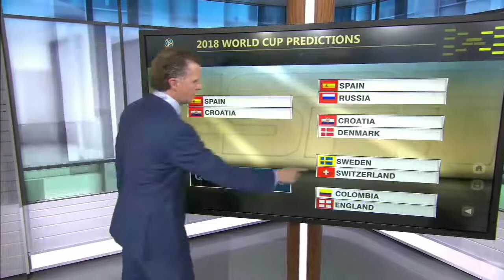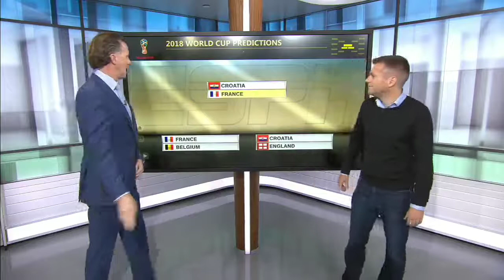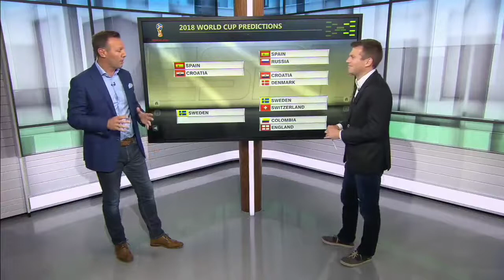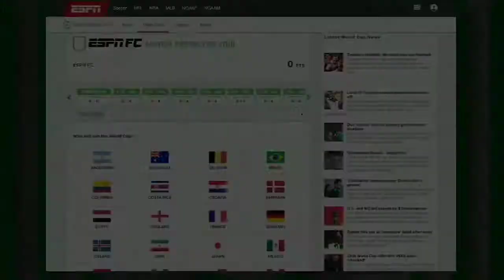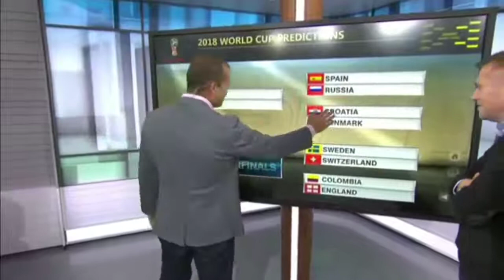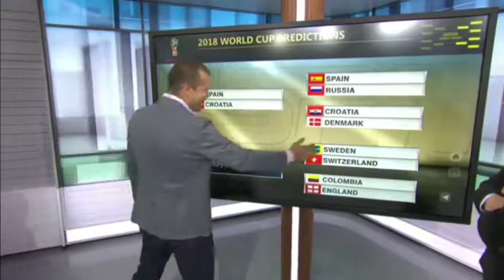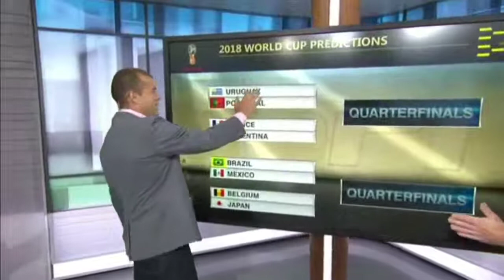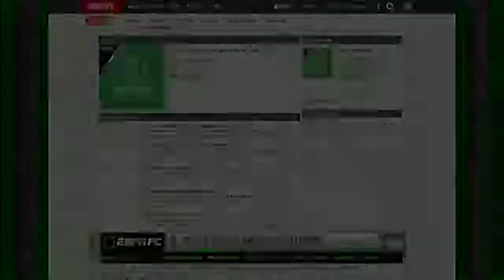ESPN FC - 6/30/2018. Messi should play as false 9 against France. Best of the week & more